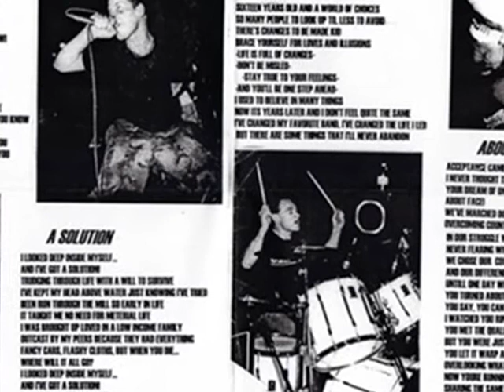Redemption 87 - A Solution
The Spidey Sessions 7' EP 1995